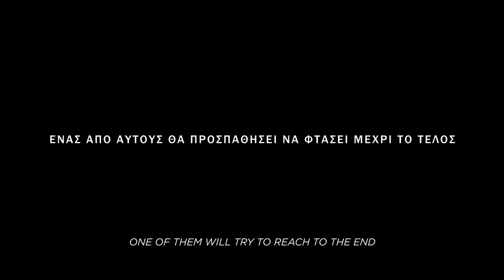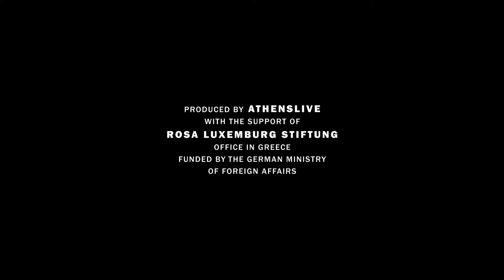Δεμένοι / Tied (Trailer) - AIFF 2020